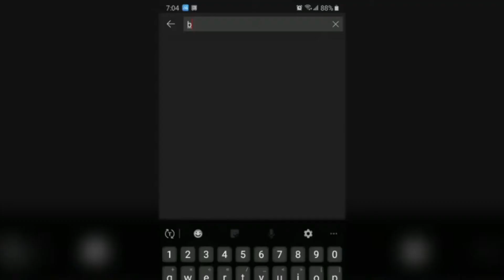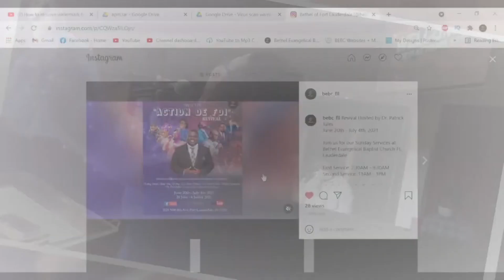BEBC Sunday Service. | replay 4/16/2023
Thank you for joining us on this Sunday. Let us all keep praising the Lord and learning his Word.

OR
Text BEBC at 73256, then follow the link to make payment.

Message BEBC Youth:
Send a text to 81010 and text "@blastyout"

bethel evangelical baptist church ft lauderdale fl, bethel baptist church